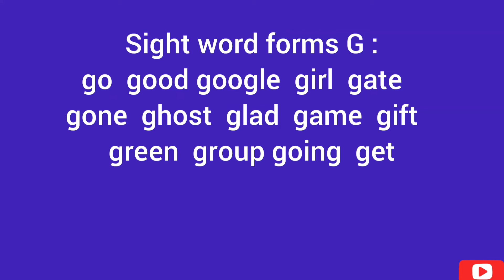Masrur Memorizing Spelling Sight Word - G || Sight Word Froms - G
Sight words is common term in reading
that has a variety of meanings.